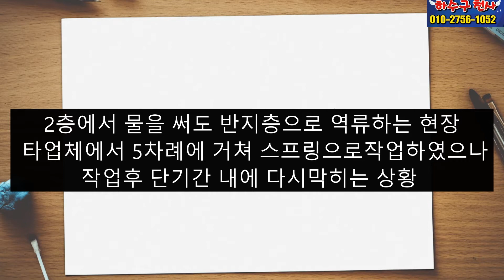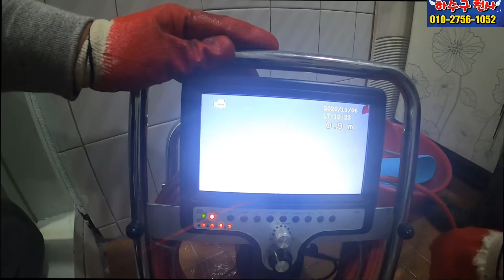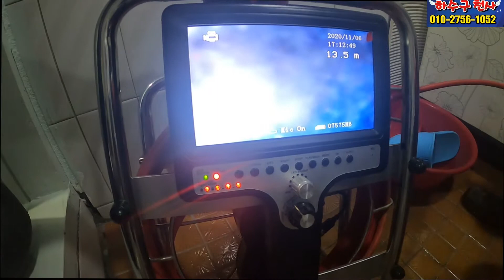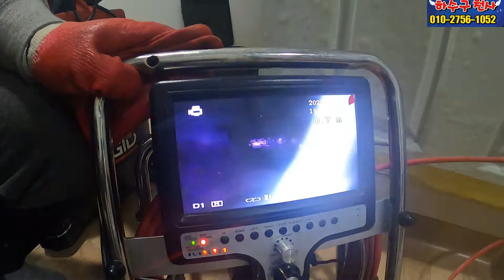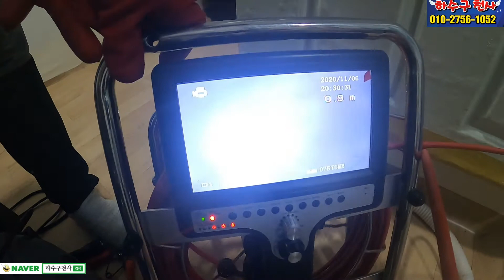하수구막힘 배관 속 ??을 구출하라! blocked drain Inside the pipe Rescue ??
2층에서 물을 써도 반지층세대에서 역류하는 현장 고압세척 작업도중
설상가상으로 배관 속 들어가선 안되는 물건 발견! 상당히 고생하며
작업했습니다.